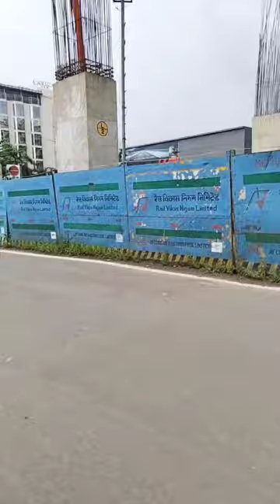সকাল সকাল কলকাতার উদ্দেশ্যে রওনা দিলাম দুজনে মিলে বিশেষ একটি কাজে, তার আগে মায়ের দর্শন করে নিলাম। 🙏